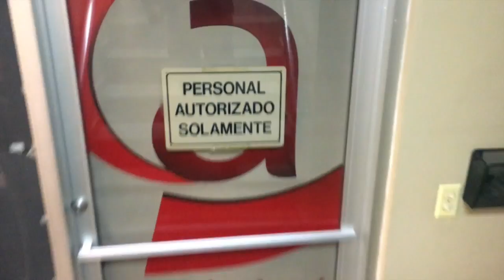Por Poco Tuve Que Testificar - Mi Vida Ep. 12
En este episodio de Mi Vida, me tiro para el tribunal de Guaynabo, tengo reunión en América Tevé y termino dando rondas el las rotondas.